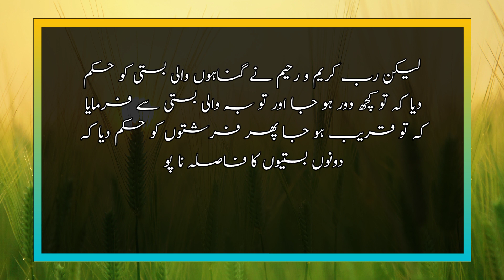100 Insaano ke qatil ko Allah nay kaise maaf krdia | soo insaano ke qatil ko maaf kr dia geya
سو انسانوں کا قاتل بخش دیا گیا
Soo Insaano ke qatil ko Allah nay kaise maaf krdia | 100 isaano ke qatil ko maaf kr dia geya | @REALSUCCESS728

Soo Insaano ke qatil ko Allah nay kaise maaf krdia | 100 isaano ke qatil ko maaf kr dia geya

soo insaano ke qatil ko maaf krdia soo insaano ke qatil ko Allah nay maaf krdia islamic waqiat islamic story islamic stories islami Waqia islami kahani islamic islamic malumat islamic knowledge
islamic old islami malumat